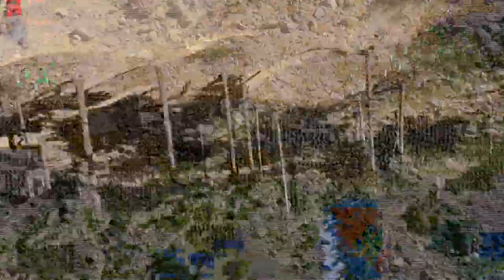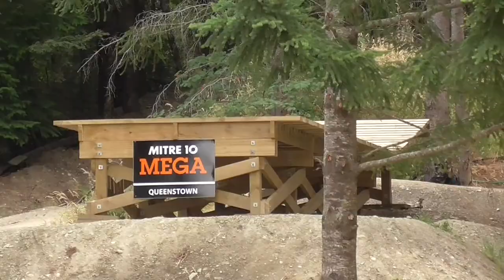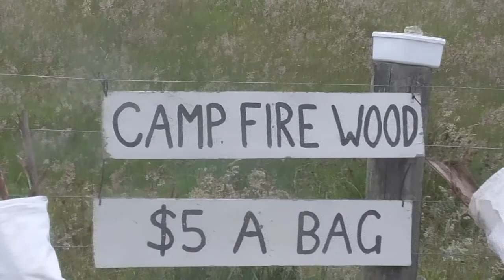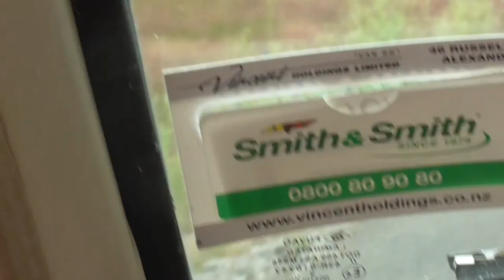001 FILES SUMMER SHREDS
Camcorder clips from summer, in absolutely no context or order, enjoy.

Riding for
Red Bull
Trek Bikes
ilabb
Kenda Tires
Title MTB
Ride100percent
Vans
Missing Link Bikes
Flip Insurance